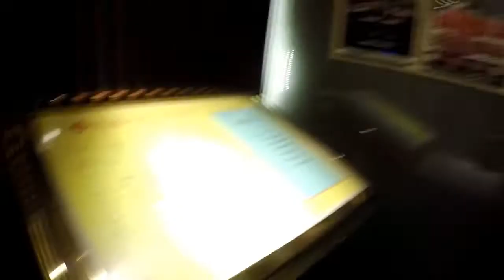Съездил в Фуджоу,отель,поезда,вокзалы,виды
Влог,поезда 1000 км на север на скоростном поезде